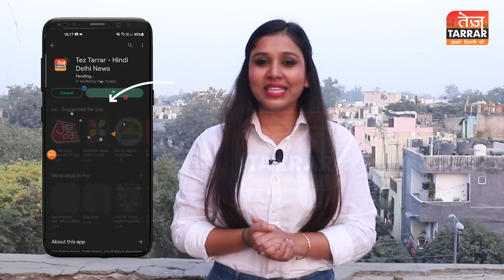दिल्ली के रोहिणी इलाके में देर रात 3 मंजिला इमारत हुई धराशायी | Delhi Building Collapse | Delhi News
आप को बता दें दिल्ली के रोहिणी इलाके में उस वक्त काफी हड़कंप मच गया जब यहाँ पर इमारत अचानक से जमींदोज हो गई। बता दें इस घटना की सूचना तुरंत दमकल विभाग को भी दी गई

अगर आप वीडियो के माघ्यम से समर्थन करना चाहते हैं तो नीचे दिए लिंक को खोलकर कर सकते हैं

Reported By : Afreen Khan
Cameraman : Jagjeet Singh
Edited By :Sandhya

delhi news, delhi rohini news, rohini news, rohini building collapse,
rohini building collapse video, delhi building collapse today, delhi building collapse today live,delhi building collapse news,delhi building collapse video,delhi building collapse earthquake,building collapse delhi